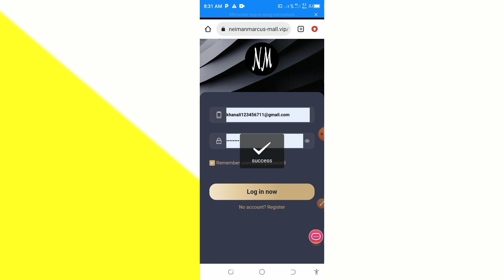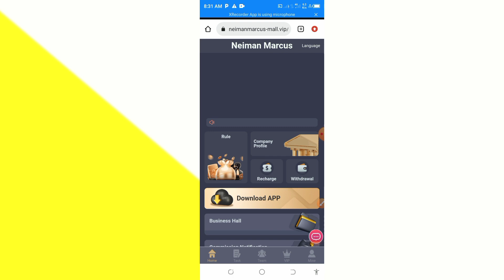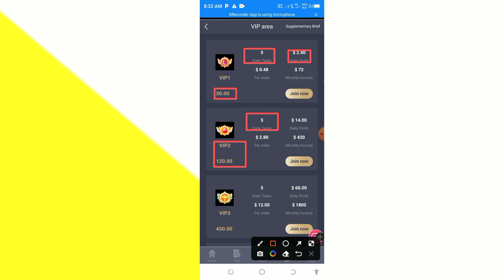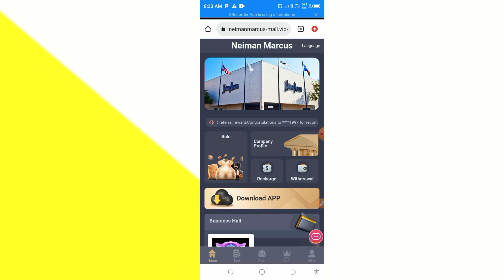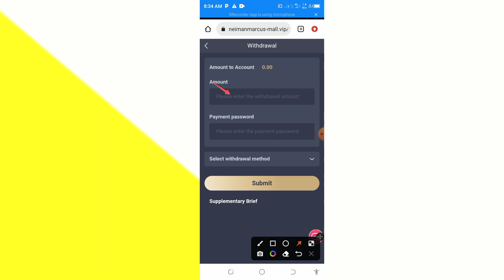New Usdt Earning Site || Usd Mining Site 2023 Without Investment || Usdt Earning Website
app Link

★Topic Cover:-
100 payment proof online earning app 2022 100 per day earning app
free usdt
earning app
crypto earning
free usdt
dollar free
earn dollar
usdt
100 payment proof online earning app 2023
100 per day earning app
event aplikasi
free dollar
usdtgroup.top
100 dollars per day online
100 earning app 2023
aplikasi penghsil uang
best stablecoin
crypto investment
dollar app
dollar earn
dollar earning
earn bitcoin
earn btc
earn trx
earn usdt
earn usdt without investment
earning app

Cryptosearningwithkashif